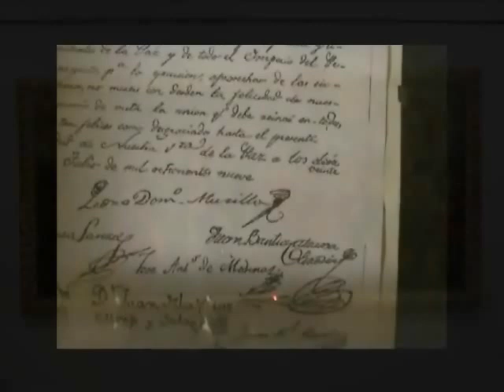Museo Casa de Pedro Domingo Murillo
La casa de Pedro Domingo Murillo protomartir de la gesta libertaria del 16 de julio de 1809, fue convertida en museo el año 1950.